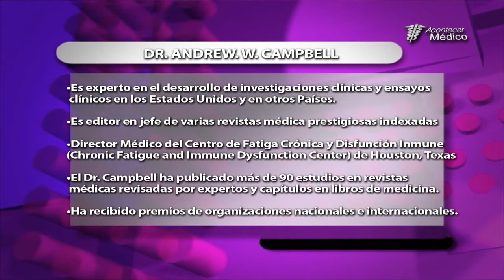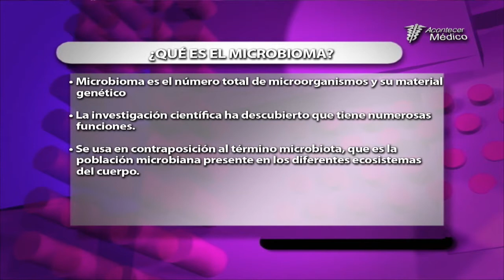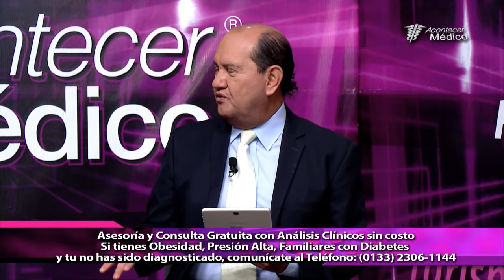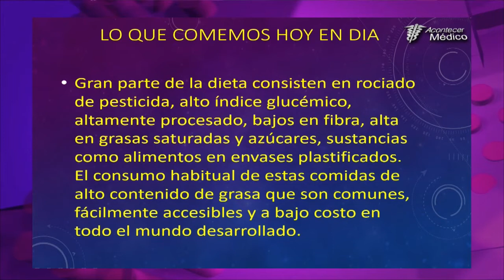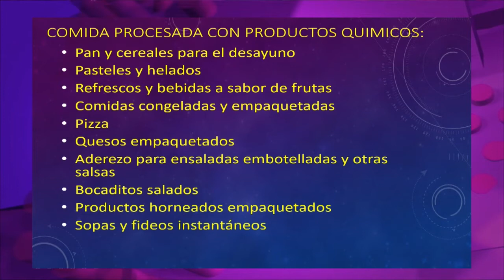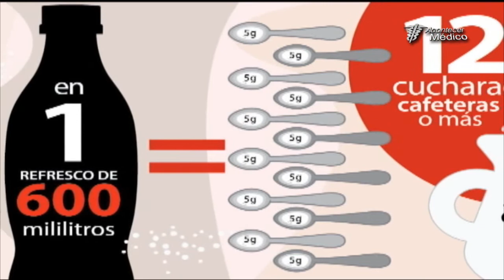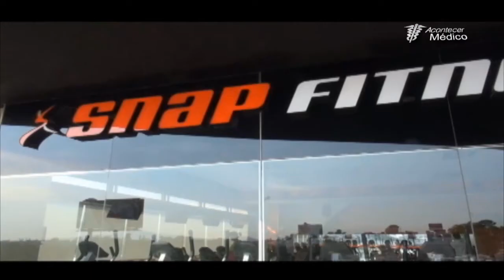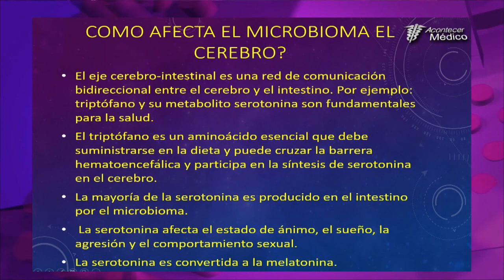“El Fascinante Microbioma Humano” Prog. Completo- Acontecer Médico TV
En este programa hablamos sobre el Microbioma Humano y el impacto que tiene en nuestra Salud así como las consecuencias cuando hay alteraciones. Tuvimos de invitado al Dr. Andrew W. Campbell -Especialista en Inmunología y Toxicología (Teléfonos: / 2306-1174) quien además nos habló sobre como fortalecer el Microbioma Intestinal.